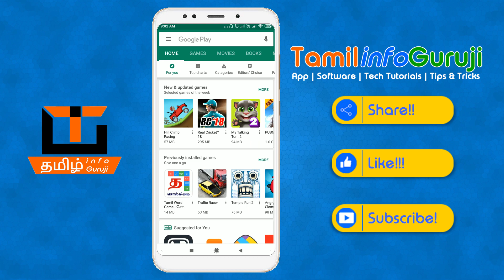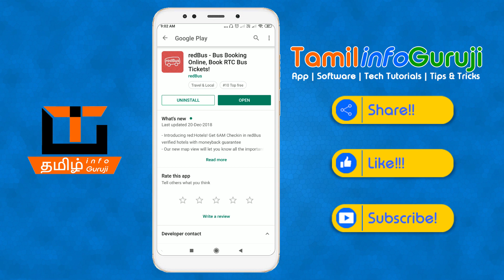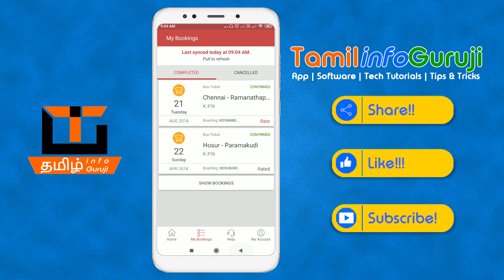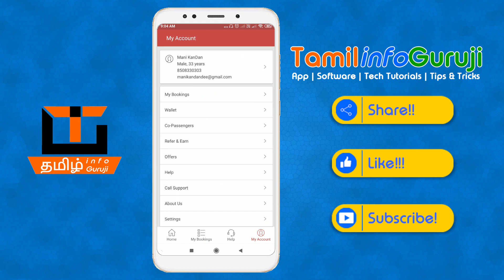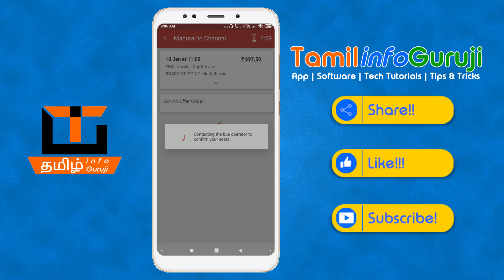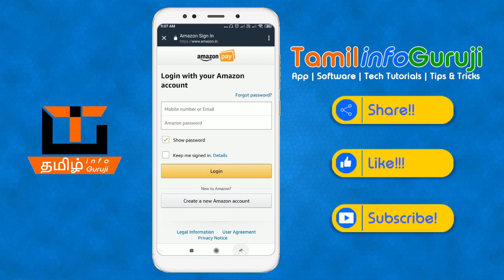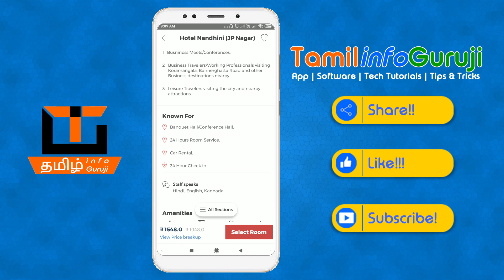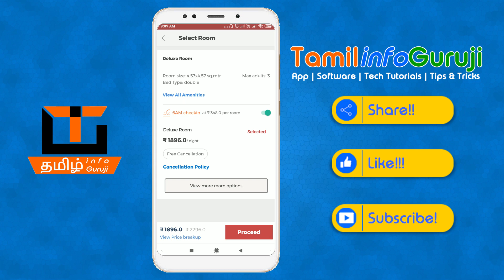How to Book Bus Ticket at Low price | Redbus Android App | Step by Step Tutorial | In Tamil 2019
This video is a complete tutorial on how to book bus tickets online in India using RedBus Android App. RedBus is a popular website/app in India to book bus ticlets online from home easily. It allows you to select the bus, check the amenities and facities in the bus, departure time, arrival time, boarding points and cancellation charges for various bus services all over India. It also allows you to choose comfortable seat or sleeper. Recently RedBus has also introduced Hotel Room Booking facility.